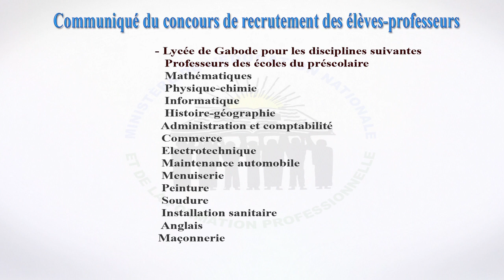spot concours recrutement des élèves profs